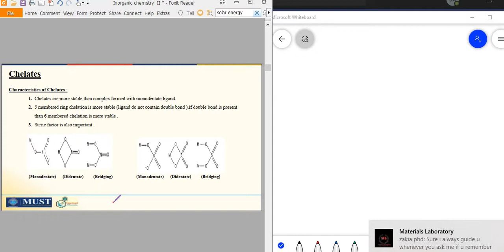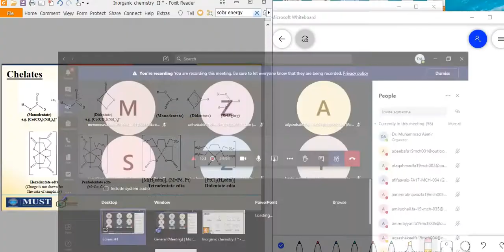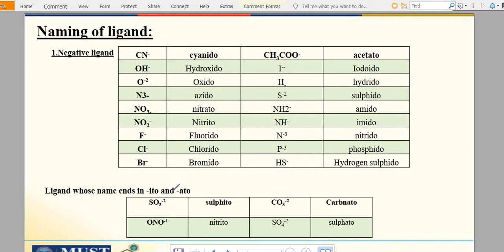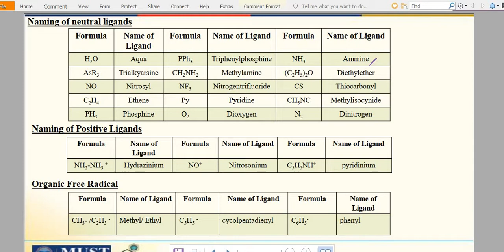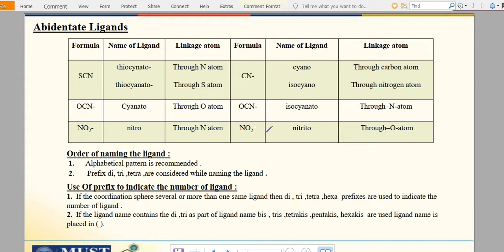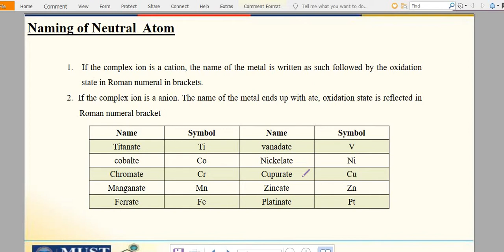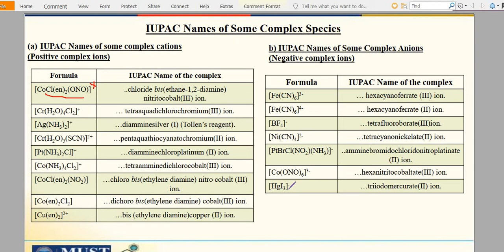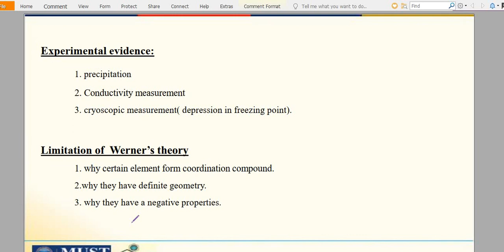Nomenclature of coordinate complexes